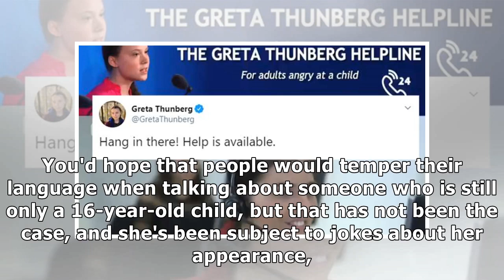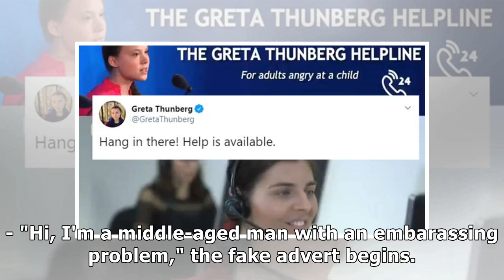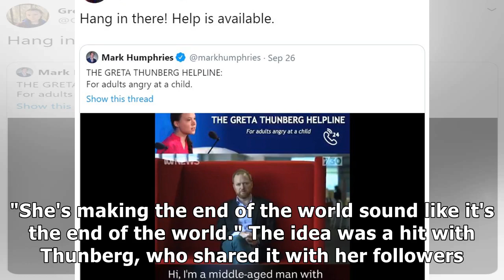The Internet Is Loving The Greta Thunberg Helpline For Adults Angry At A Child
Greta Thunberg, 16-year-old climate change activist, faces a surprising amount of vitriol from fully grown adults for not wanting the Earth to become uninhabitable for humanity. As well as masses of s...